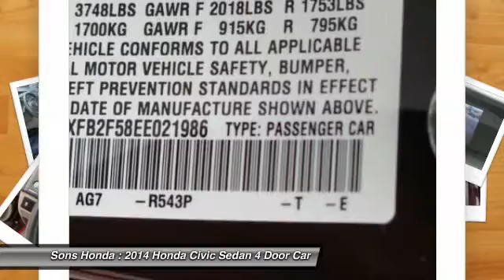2014 Honda Civic Sedan McDonough GA P5688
2014 Honda Civic Sedan LX - $13199

Sons Honda
105 Sons Drive

Cloth. STOP! We've checked the market and it will be hard for you to find a better value than this, a SONS Honda best value pick. Priced below KBB Fair Purchase Price! Recent Arrival! 39/30 Highway/City MPG CARFAX One-Owner. Clean CARFAX.brbrAwards:br* 2014 IIHS Top Safety Pick+br* KBB.com Brand Image Awardsbr* KBB.com Brand Image AwardsbrbrFor more information, Kelley Blue Book is a registered trademark of Kelley Blue Book Co., Inc.brGovernment 5-Star Safety Ratings are part of the U.S. Department of Transportation's New Car Assessment Program Model tested with standard side airbags (SAB). Reviews:brbr * Redesigned for 2014 the Honda Civic is back to rest the critics of the past. Whichever Civic you choose, you'll find the technology and refinement to make the journey more exciting than the destination. A new front grille and headlights adorn the front end, while new taillights help you stand out from behind. Add to that its wheel options and you've got the sleekest Civic yet. The 1.8L, single overhead camshaft, aluminum-alloy i-VTEC 4-cylinder engine uses state of the art engineering technology to produce an impressive 143hp, yet it still receives excellent fuel-efficiency ratings and a Partial Zero-Emission Vehicle rating, all on regular gasoline. Honda's new Earth Dreams continuously variable transmission (CVT) provides an outstanding driving experience. The CVT allows the engine to always operate at the most efficient rpm level, enabling maximum efficiency under all driving conditions. Interior features include an impressive array of available tech features including an available 7-inch display audio with a touch-screen interface; the Honda LaneWatch system which activates a tiny camera on the passenger side mirror when you signal to change lanes to cover more view than the passenger-side mirror; HondaLink's Aha app allows you to access news, social media, restaurant searches, internet radio, and more; a rearview camera is available with up to 3 available angles to view; Satellite navigation is also available with voice recognition software. The Civic's Advanced Compatibility Engineering II body structure is a Honda-exclusive body design that enhances occupant protection and crash compatibility in frontal collisions. The ACE design utilizes a network of connected structural elements to distribute crash energy more evenly throughout the front of the vehicle. This enhanced frontal crash-energy management helps to reduce the forces transferred to the passenger compartment and can help to more evenly disperse the forces transferred to other vehicles in a crash. as reported by The Manufacturer Summary